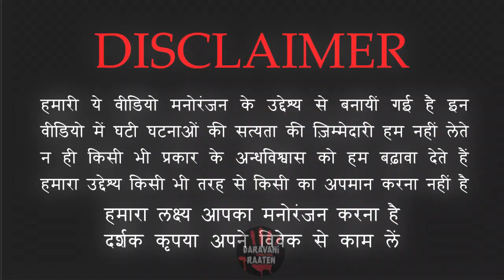होटल के ड्राइवर की नौकरी बहुत अजीब थी | Hotel Driver Horror Story | Hindi Horror Story EP 151